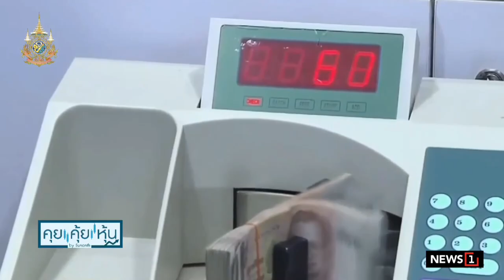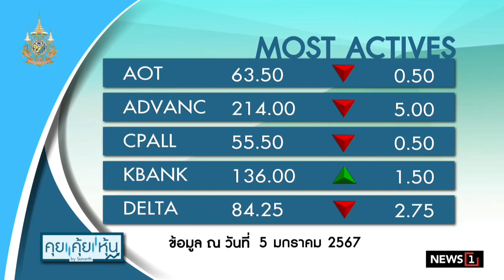บอร์ดกลต. ถก 10 มกราคม รื้อเกณฑ์โรบอทเทรด ย้ำชัดไม่มีการยกเลิก